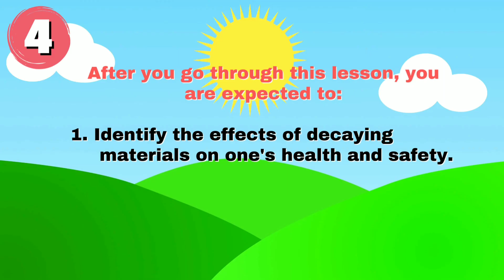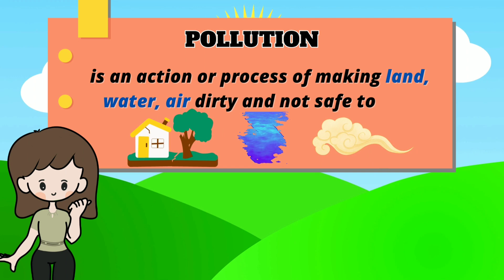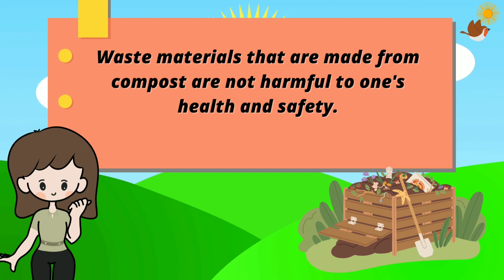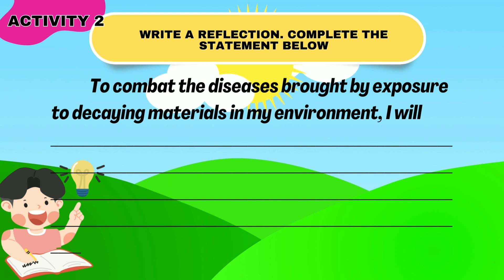Effects of Exposure to Decaying Materials on One's Health and Safety ll Science 4 Quarter 1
Effects of Exposure to Decaying Materials on One's Health and Safety  ll Science 4 Quarter